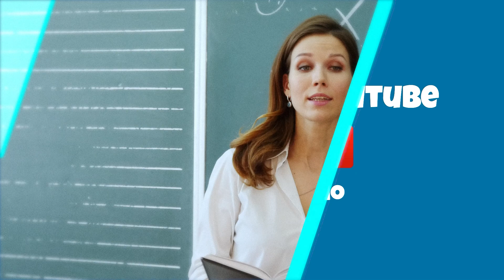Estat Crític Educació: com treballar amb clients